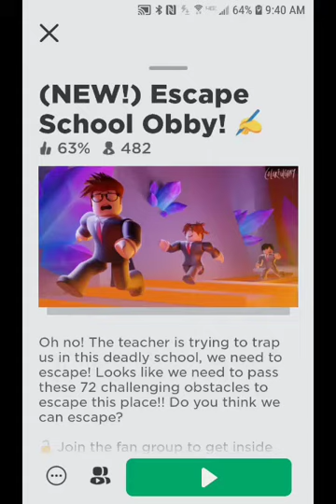playing Escape School Obby! ✍ part 1